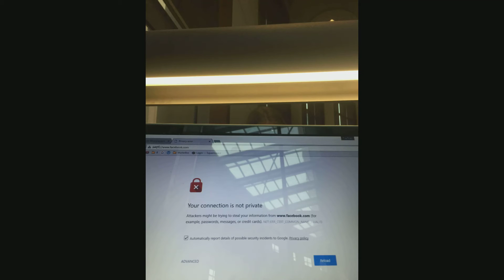Privacy Lies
there is a difference between what is True and what is Communicated, and I guess that's where Privacy Lies